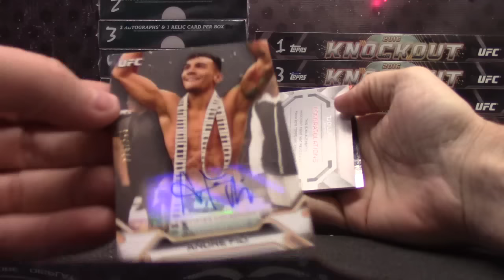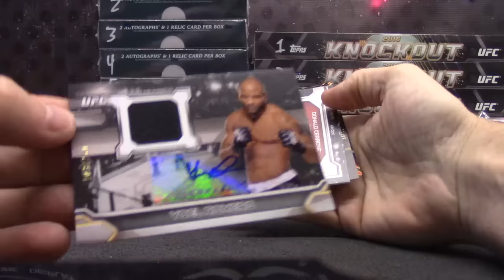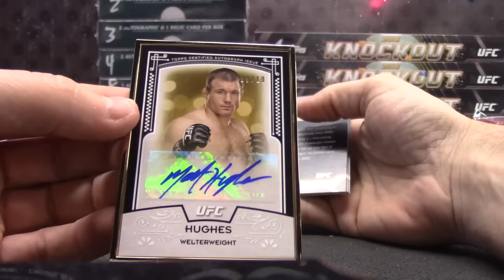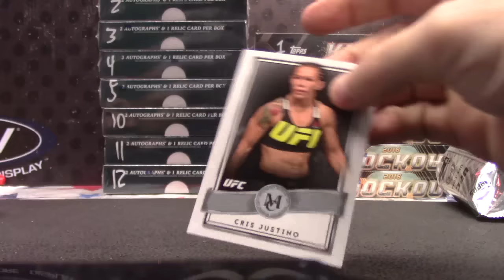Hai's 2016 Topps UFC Museum & 2015 Knockout 2 Box Break